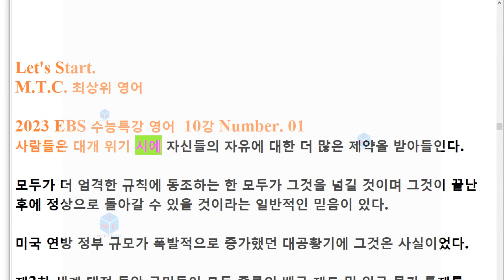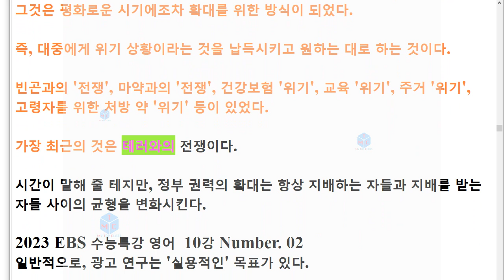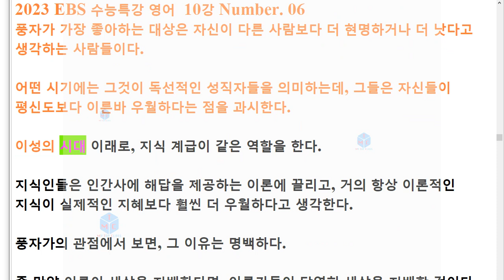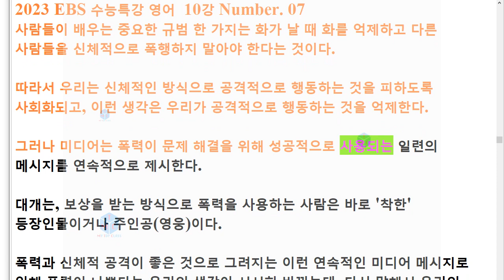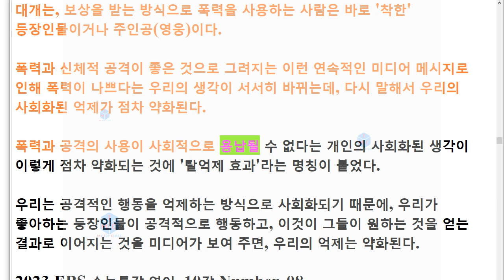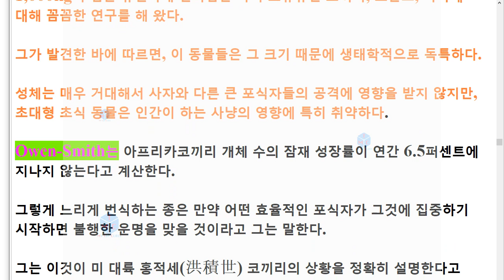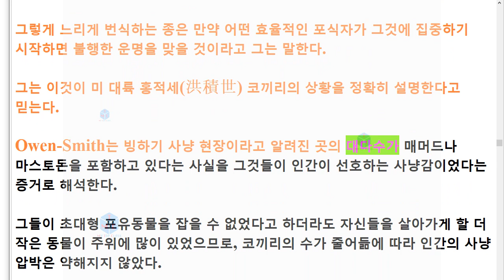R 23년 수능특강 영어 10강 22년 출간 해석암기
22년 출간(23년 수능)된 수능특강 영어독해연습

유형 4. 빈칸 채우기-초급 : 빈칸을 채우시오(해석 있음)
유형 5. 빈칸 채우기-중급 : 빈칸을 채우시오(해석 없음)
유형 6. 문단배열 : 주어진 문장 다음에 이어질 글의 순서를 쓰시오.
유형 7. 문장배열 : 다음 문장들의 적절한 순서를 쓰시오.
유형 8. 문장삽입 : 주어진 문장이 들어가기에 가장 적절한 곳을 고르시오.
유형 15. 낱말배열-초급 : 주어진 낱말을 배열하시오(해석 있음)